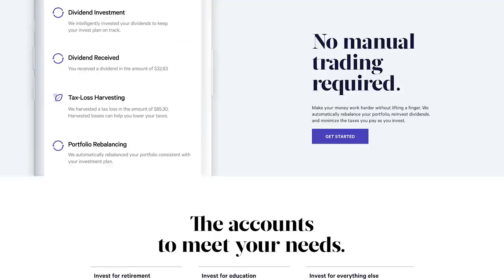How To INVEST In Your 30's To Be WEALTHY In Your 40's | Lewis Howes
- Get $5,000 managed for free, forever with Wealthfront today!

"Wealthfront Advisers LLC (“Wealthfront”) and Lewis Howes have an agreement in place to promote Wealthfront products and services. There is no formal relationship with Lewis Howes aside from this agreement and Wealthfront only sponsors content that relates directly to Wealthfront. All opinions expressed by Lewis Howes and guests are solely their own opinions and do not reflect the opinion of Wealthfront. All investing involves risk, including the possible loss of money you invest, and past performance does not guarantee future performance. Investment advisory services are provided by Wealthfront, an SEC-registered investment adviser."